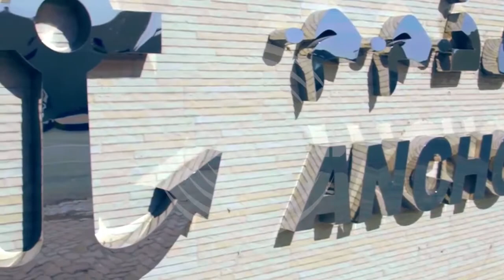Graffiti spray paint. Chemical Factory- Anchor Allied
Graffiti spray paint